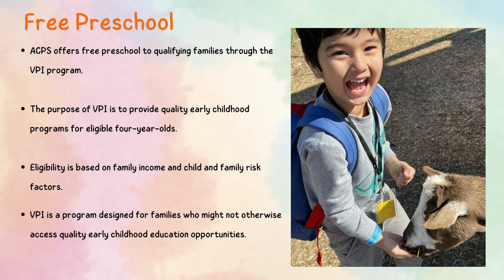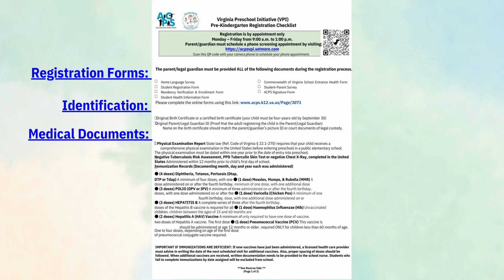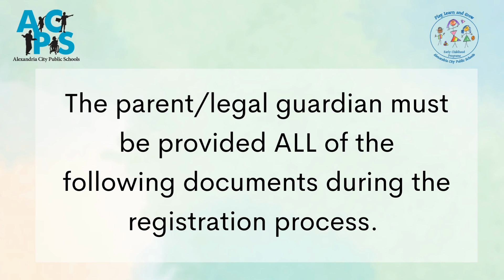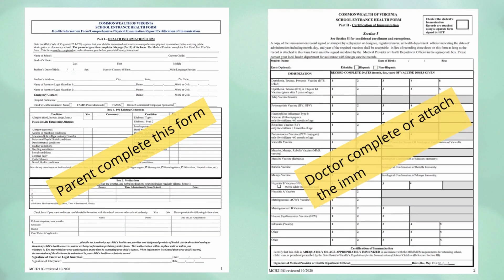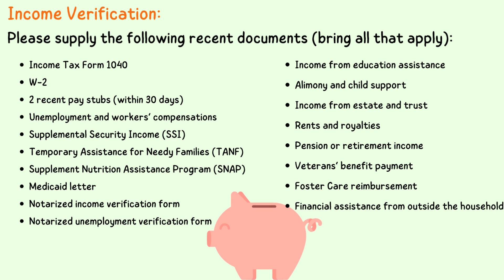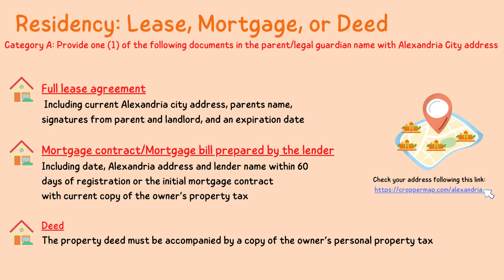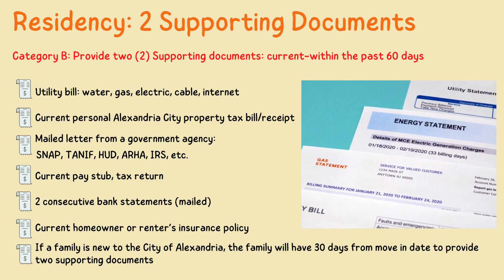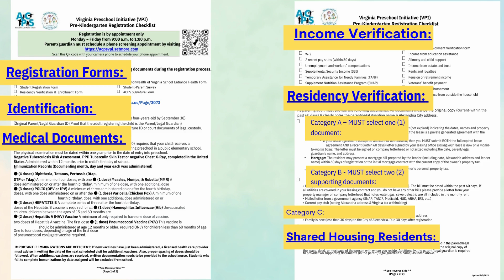ACPS VPI Program